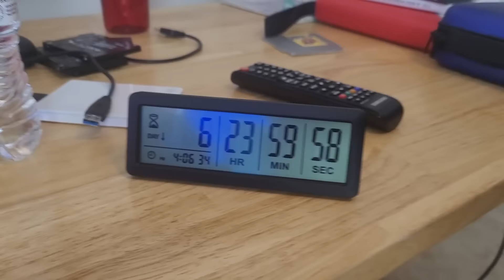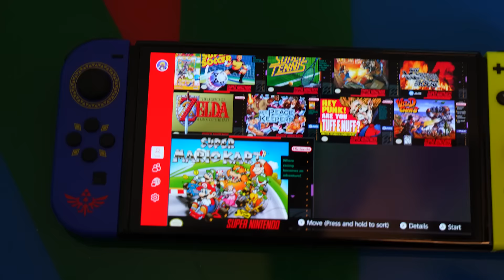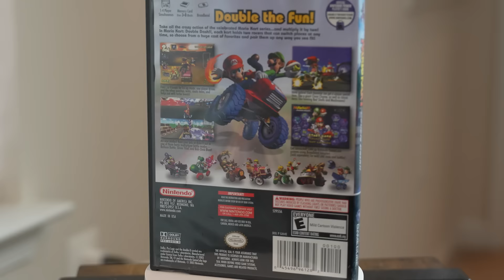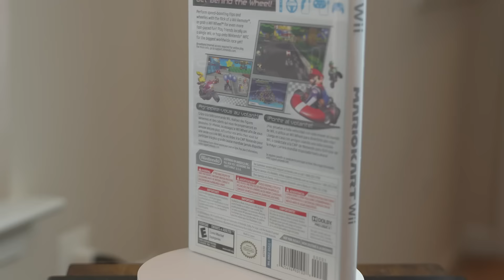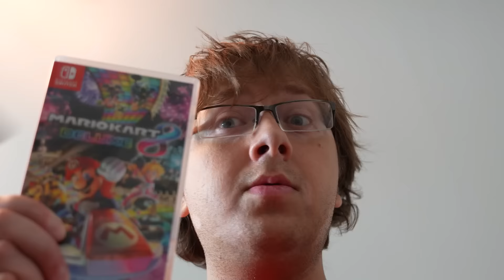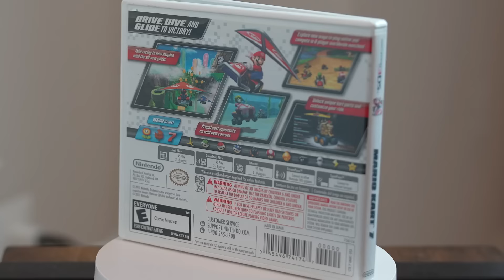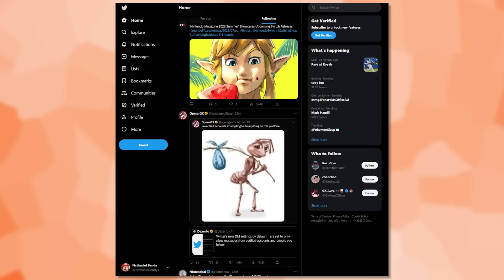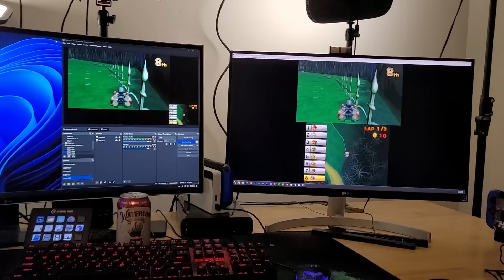Can I 100% Every Mario Kart Game in 1 Week?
Getting 100% is a lot more painful then you'd expect. From Super Mario Kart to Mario Kart 8 Deluxe, this was my experience..

Day Transitions Animated by:  @Mallerd
Day Transition Backgrounds by:  @Wyvarie
Danganronpa Avatars and Backgrounds by:  @StarnyArt